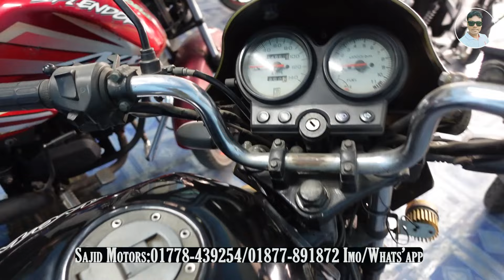২৪ হাজার টাকা থেকে ২ লাখ ৪০ হাজারে বেছে নিন ৫০ টা থেকে আপনার টা second hand bike price in araihajar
২৪ হাজার টাকা থেকে ২ লাখ ৪০ হাজারে বেছে নিন ৫০ টা থেকে আপনার টা second hand bike price in araihajar

ভিডিওটি করে আপনাদের সামনে উপস্থাপন করতে অনেক কষ্ট করতে হয় শুধু মাত্র আপনাদের ভালবাসা পাবো বলে।